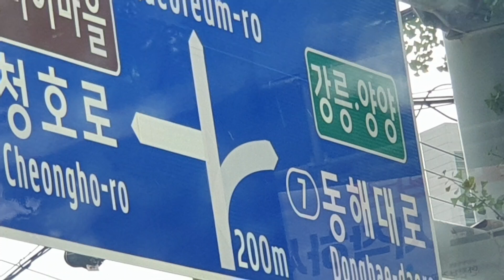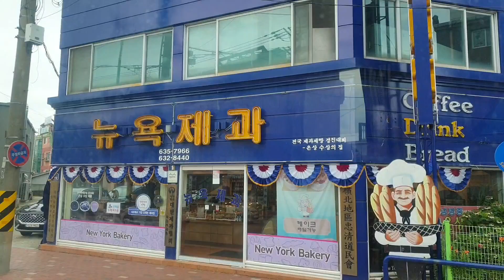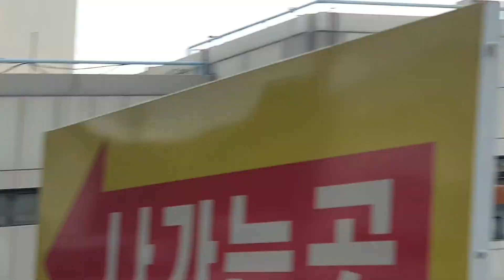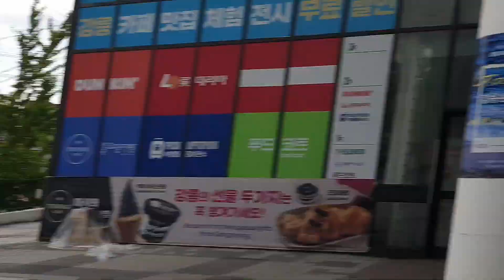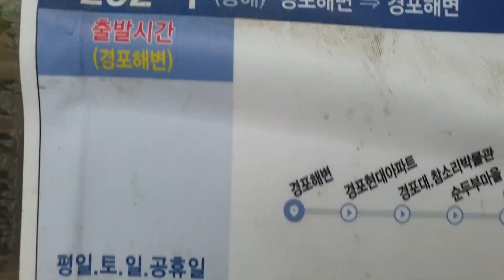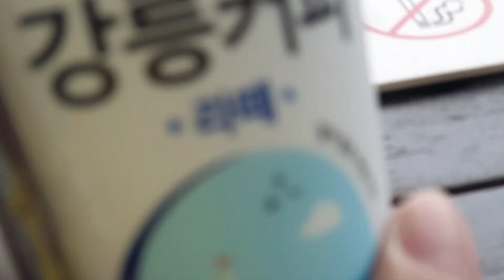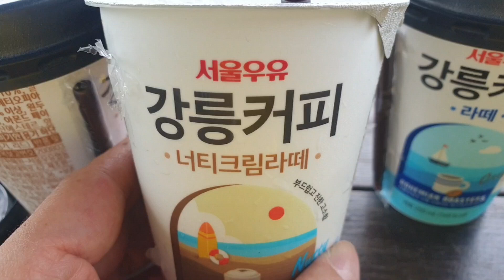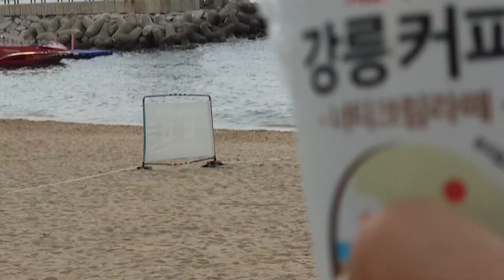[속초1번시내버스,속초~강릉 완행버스,시내버스202, 강문해수욕장] 강릉에서 강릉커피를 마시려는 이유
속초시외버스 터미날에서 설명오류 : 여기 강릉시외버스 터미날인데요. 승차홈이 이상해요. (마음이 강릉에 먼저 간 듯 .)